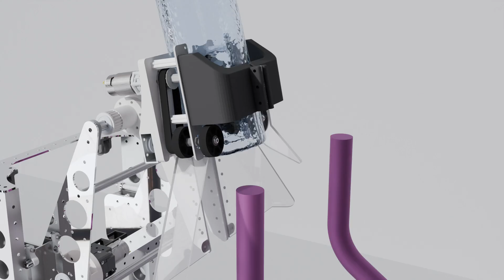1740 Cyber Colonels 2025 FRC Reefscape Robot Reveal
Revealing our 2025 robot "Quacken".  It still needs a lot of work to finish up, but we are getting there.